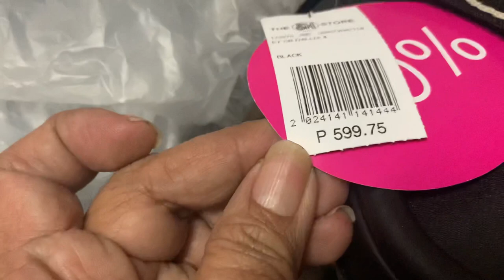Christmas give Aways @Sm mga pang regalo sa customers /janu tv